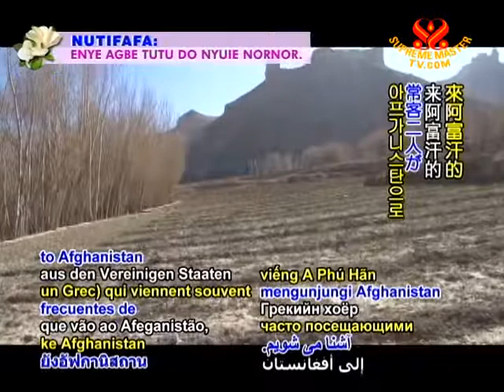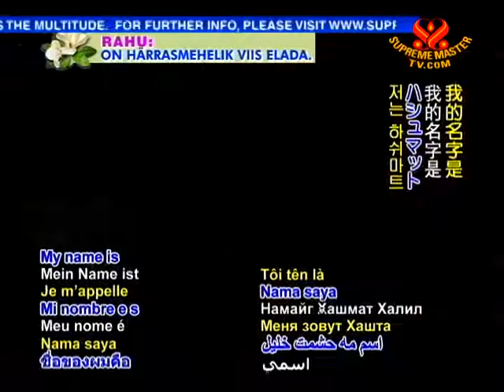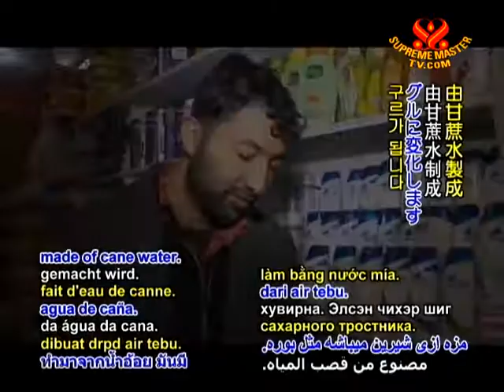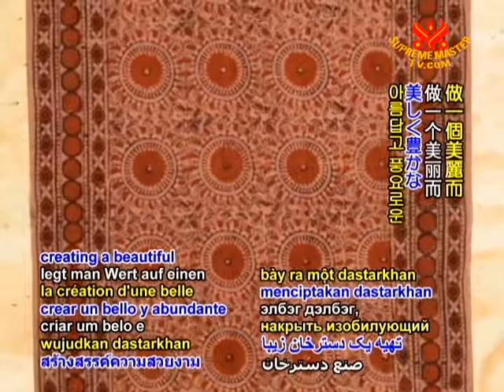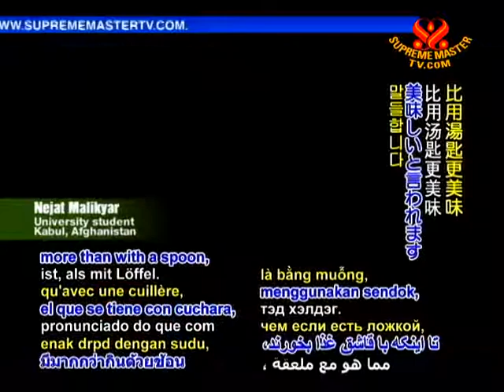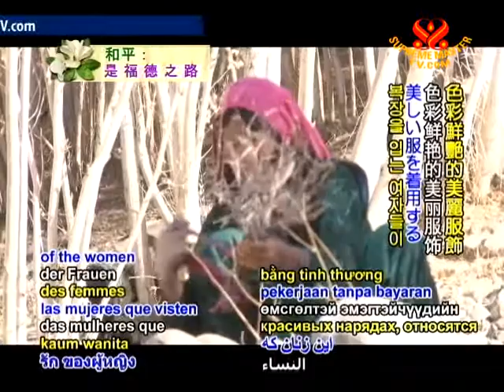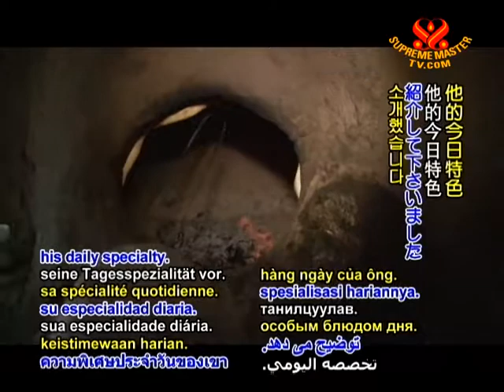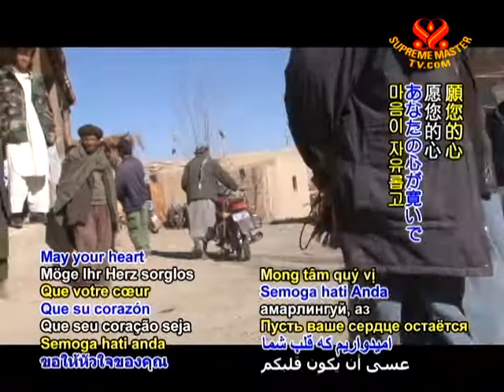Making New Friends: Daily Life in Charming Afghanistan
• EE1737; Aired on 17 Jun 2011(in Dari and English)
This program features a visit to Afghanistan to make new friends and have a glimpse into the real daily lives of the Afghan people. Afghan people are friendly, foods are good. Tea with candy is part of the Afghan culture. The host insists the guest to stay and treat tea. We'll also show you the rural area where the villages there are mainly crop farmers. They have a good culture of welcoming guests too!